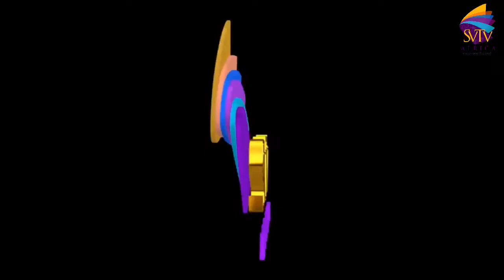La Meme Gang (Spacely) Performance At Kikibees Karaoke